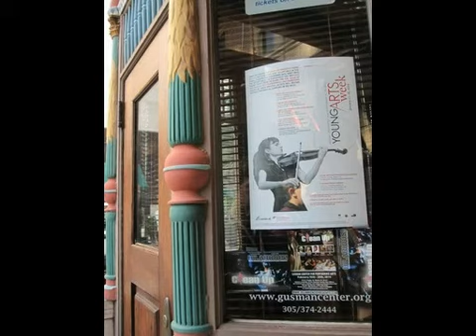Wieniawski Souvenir de Moscou performed by Andrea Jarrett, 19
Andrea Jarrett, 19, violin and Alan Clark, piano
Recorded at The Juilliard School, October 2010